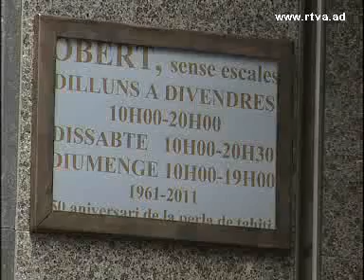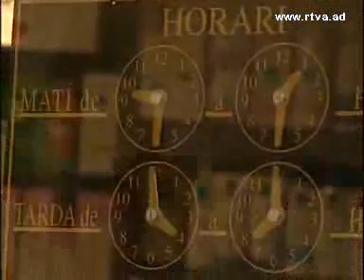Proposta de modificació dels horaris comercials a Andorra